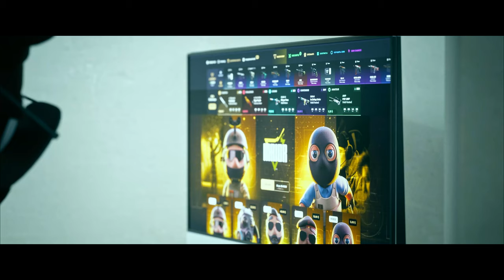¡ABRIMOS 1000€ DE CAJAS CHROMA JUGANDONOS TODAS LAS SKINS!